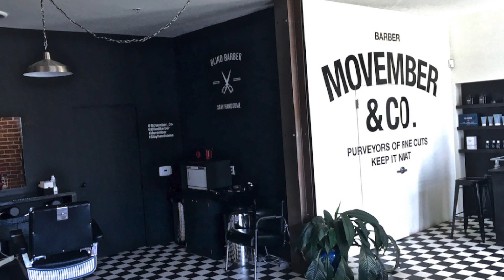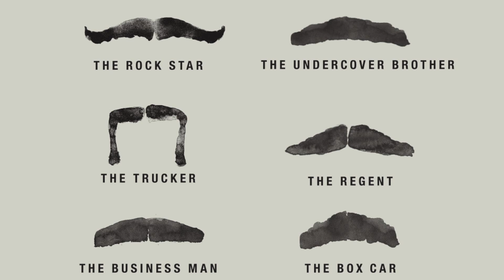Interview with Movember's JJ Owen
I interviewed JJ Owen in early October 2015 to talk about: how he became involved with Movember; Movember's goals; and the expectations of MOVE and Movember 2015. I hope you enjoy our conversation!